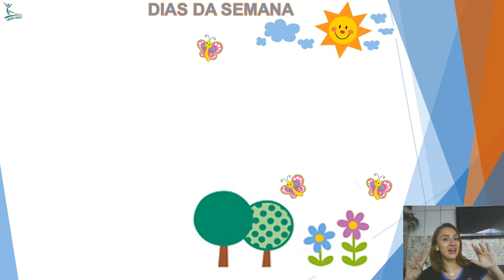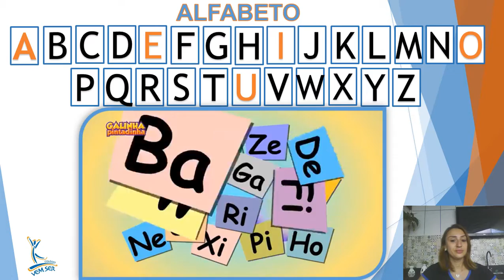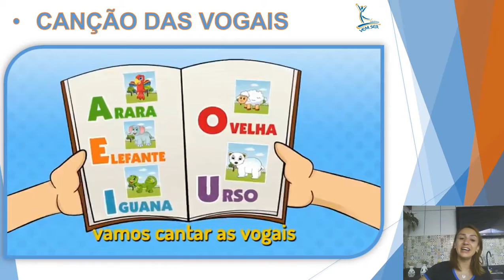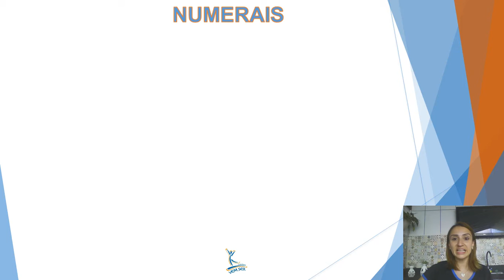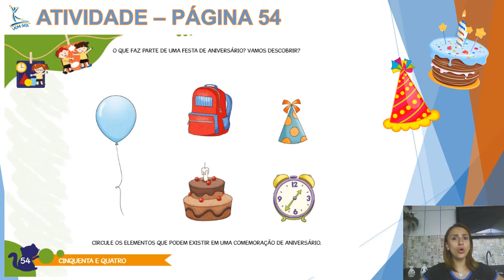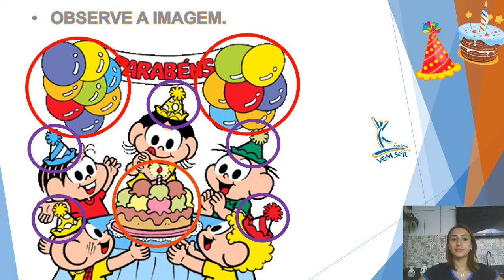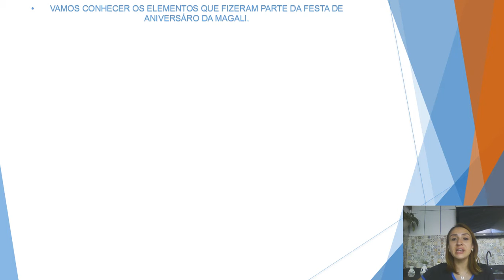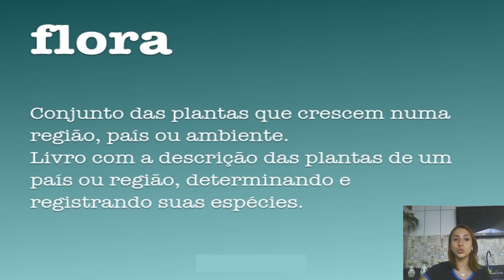09/09 - MATERNAL I - A (Prof. Daniela): Livro Didático Poliedro - Página 54.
09/09 - MATERNAL I - A (Prof. Daniela): Livro Didático Poliedro - Página 54.

- O QUE FAZ PARTE DE UMA FESTA DE ANIVERSÁRIO? VAMOS DESCOBRIR?
- CIRCULE OS ELEMENTOS QUE PODEM EXISTIR EM UMA FESTA DE ANIVERSÁRIO.